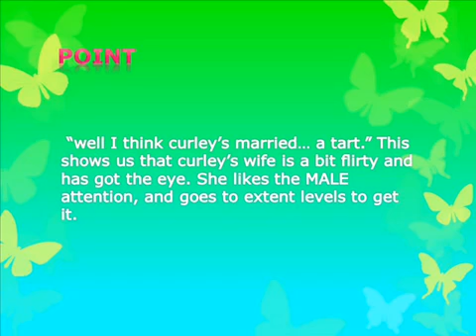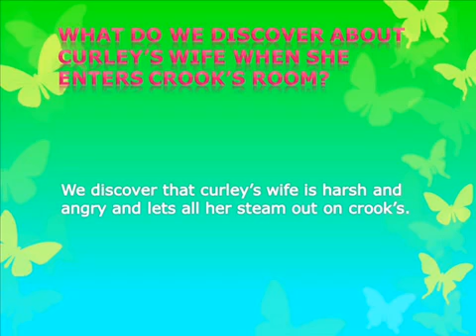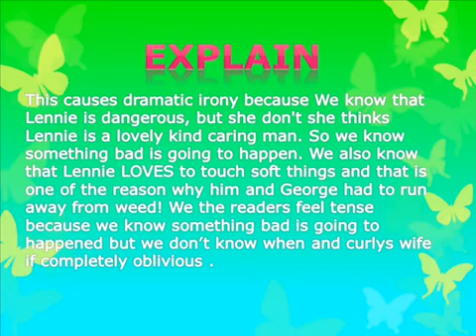Curley's Wife Analysis GCSE 9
Charlotte and Tiff